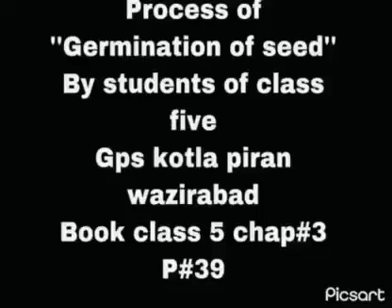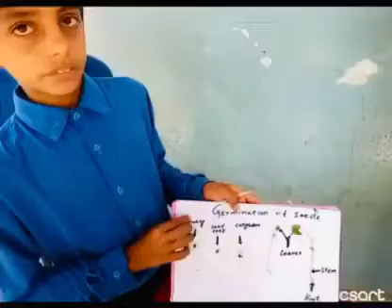Seed germination experiment by Students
Seed Germination process explained by students